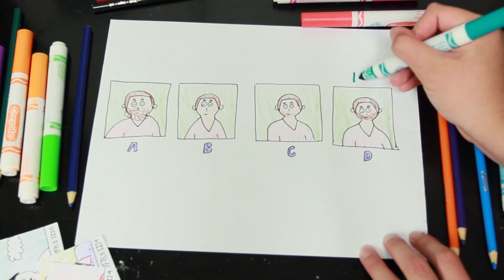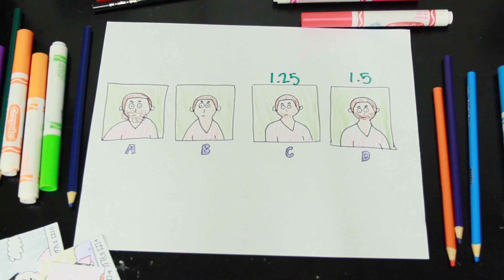Science Scene: Sexual Attraction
On this week's Science Scene we tackle the science of sexual attraction.